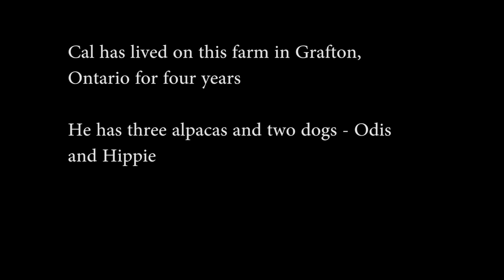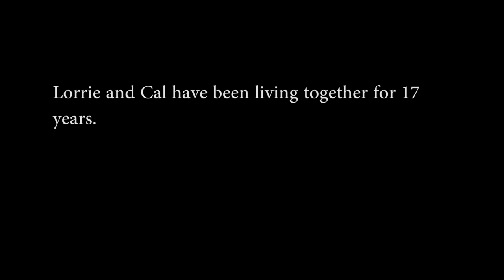Alpaca Farms and Diabetes: A Photo Essay